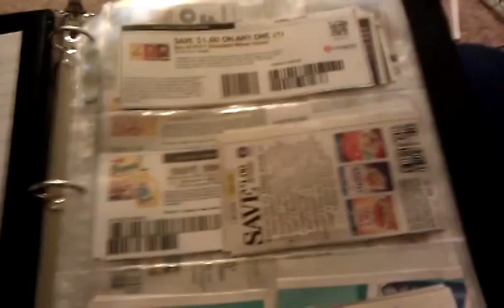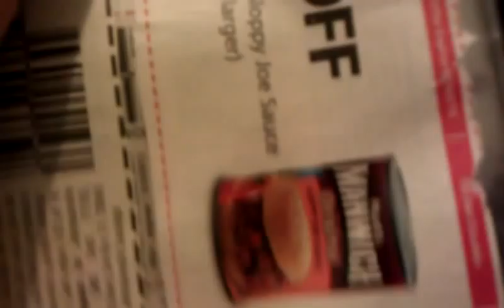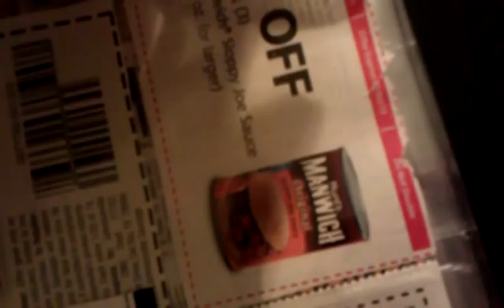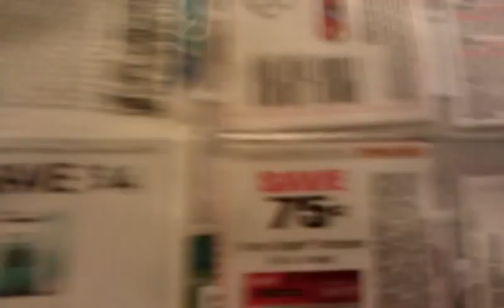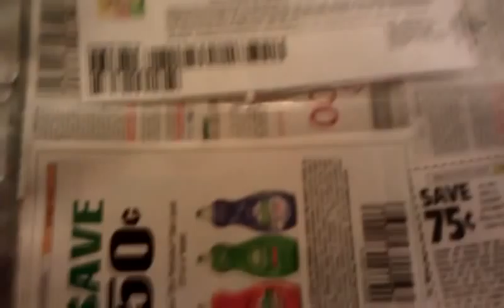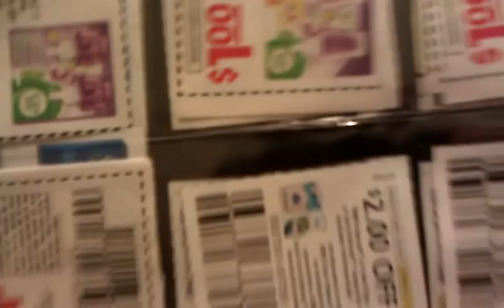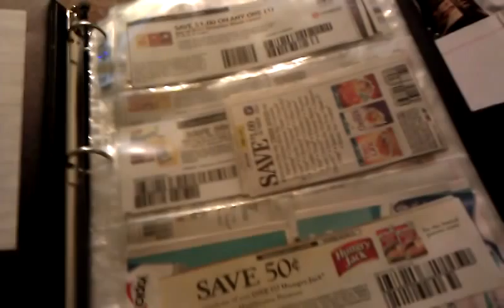Em's Coupon Binder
Again, because I use my cell phone to video tape, it's hard to keep thing really steady.